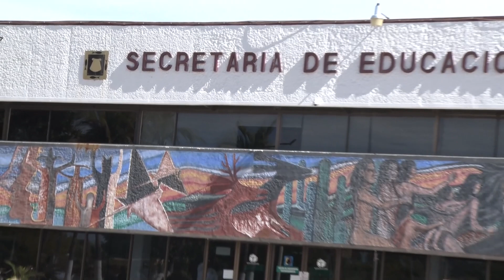SEP BCS implementa estrategia de promoción a la lectura.📖👁️‍🗨️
LaNota con Daniela González: SEP BCS implementa estrategia de promoción a la lectura.📖👁️‍🗨️